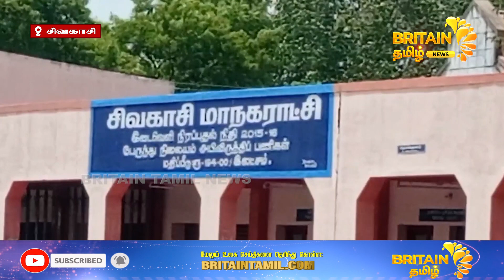சிவகாசியில் இளைஞர் கொல்லப்பட்ட விவகாரத்தில் ஐந்து பேர் கைது |Five arrested in Sivakasi murder case